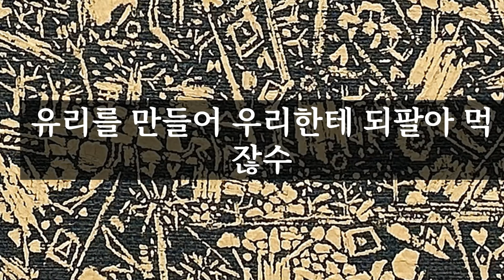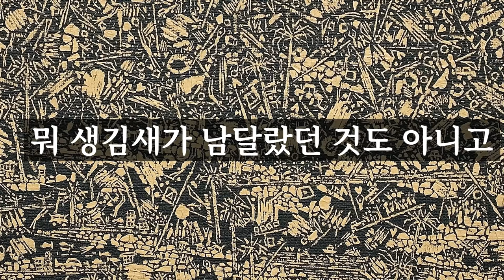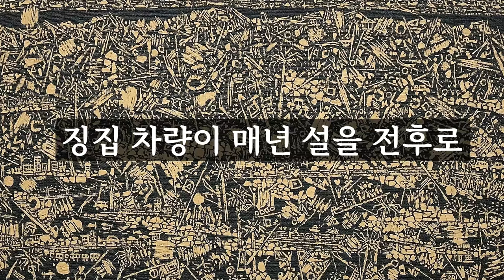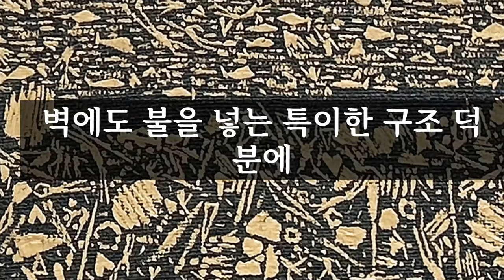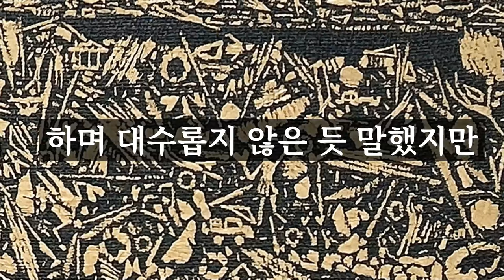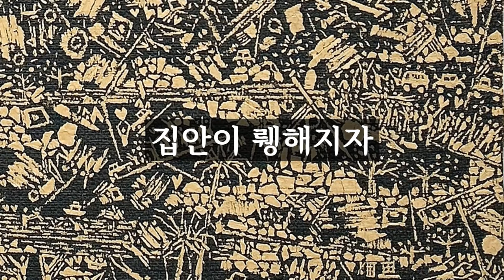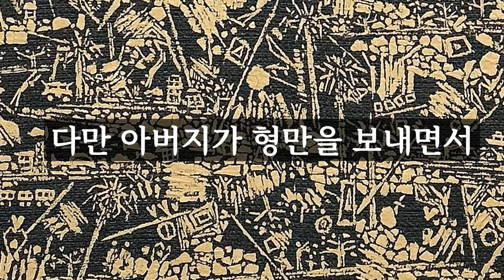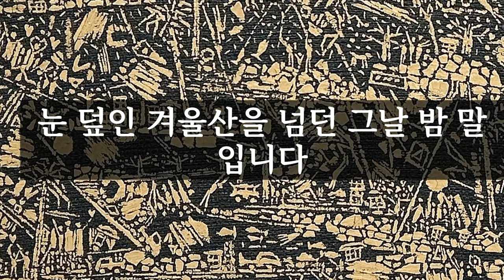오디오북_단편소설 '동토의 노래'_김보겸 작가